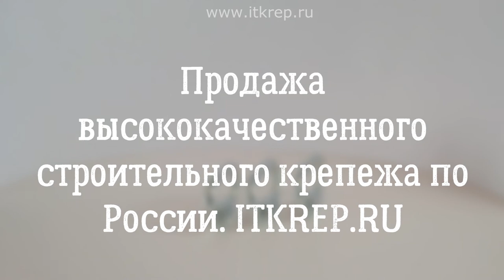Карабин винтовой din 5299, карабин с гайкой.